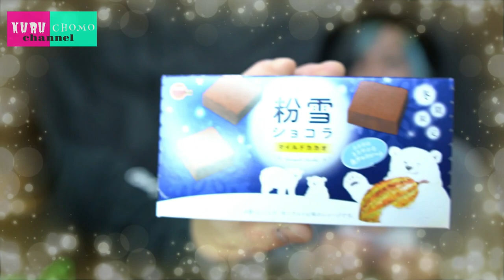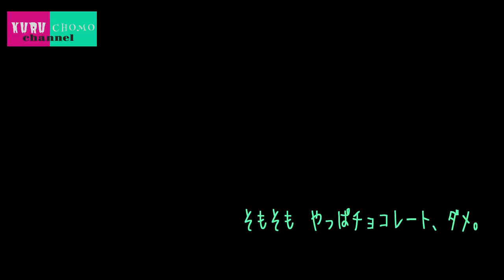コンビニで買える新商品チョコゆるランキング【前編】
２月１４日は令和初のバレンタインデー！

好きな人にあげる女子のドキドキ、
好きな人からもらえるか男子のドキドキ。

みんながドキドキする２月１４日に向けて、
クルチョモchannelは
義理チョコに使える、
コンビニで買える新商品のチョコを食べ比べ！

男子目線で本気の食レポです。

今回紹介するチョコはどれもお安めでお求めやすいので、
数を多く買いたい方にもおすすめです！

皆様の義理チョコが安価で済みますように。